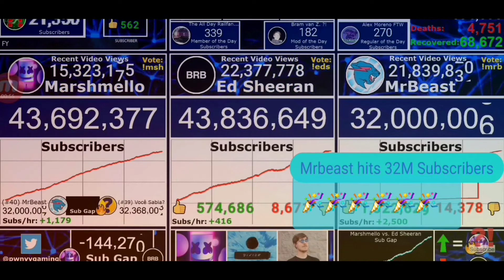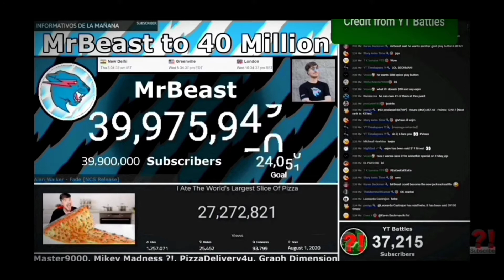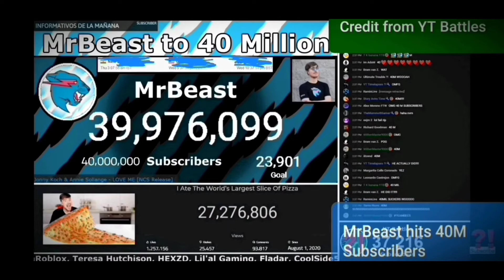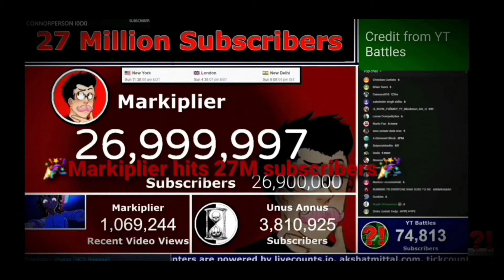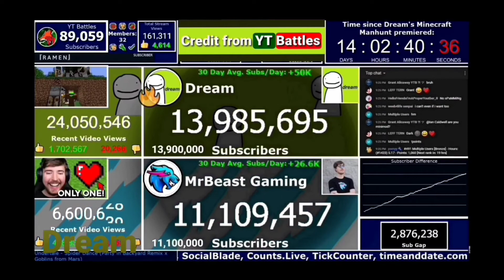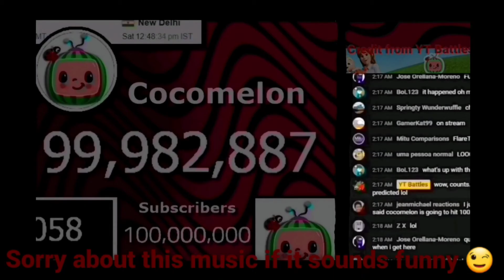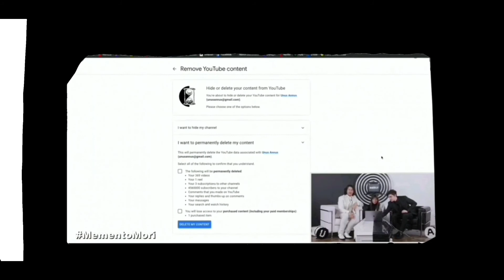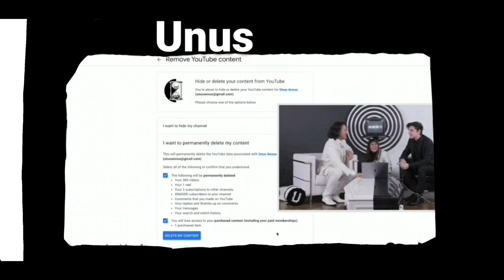YT Battles Rewind 2020 Best Milestones | deleted Channel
I hope you enjoyed my Awesome Rewind this took me like 8 hours to do but it was Awesome what I did